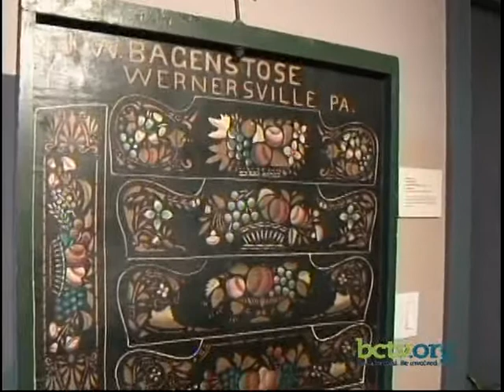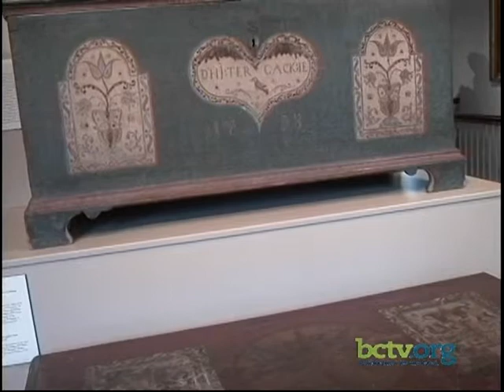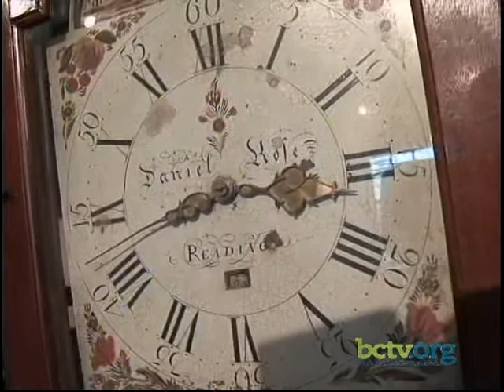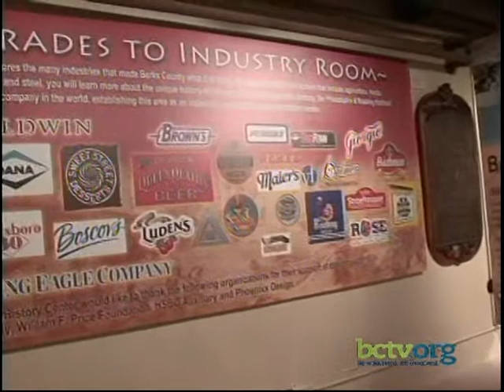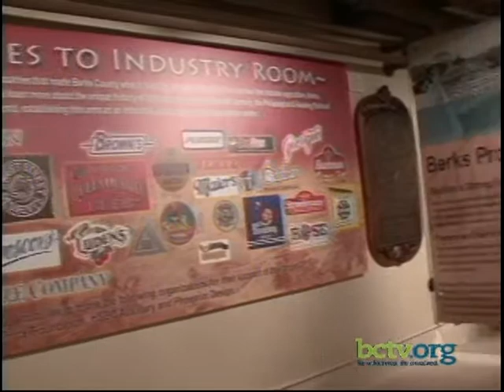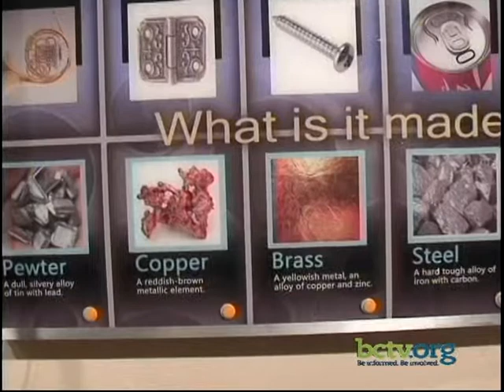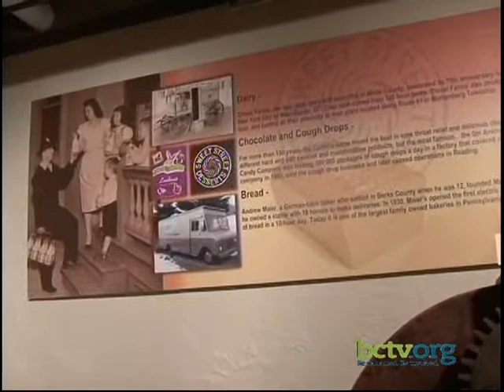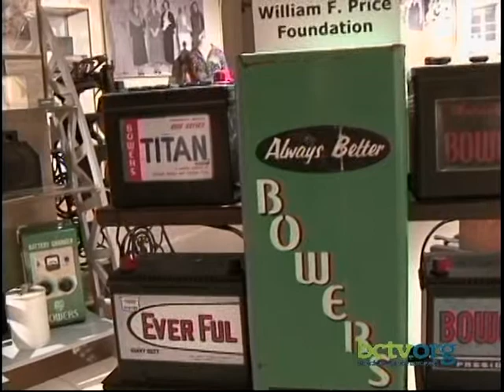Berks History Center & Daniel Boone Homestead 2-22-16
Take a look at new exhibits at the Berks History Center. Anne Goda and Jake Maurer of the Daniel Boone Homestead talk about upcoming events including the Boone's Beerfest on April 9, 2016 with Marcia Fortley on this episode of Sites & Sounds of Historic Berks